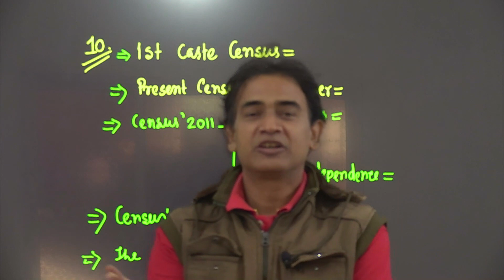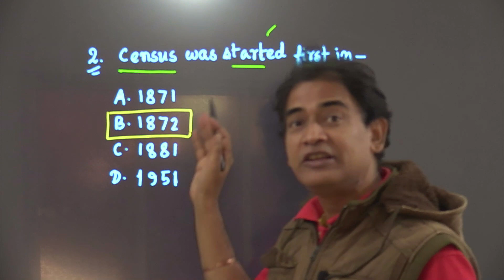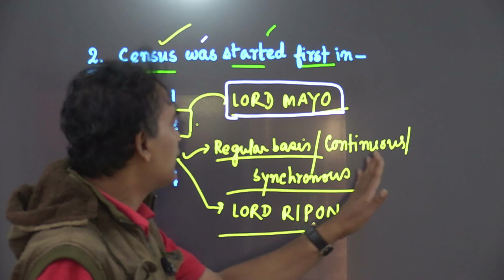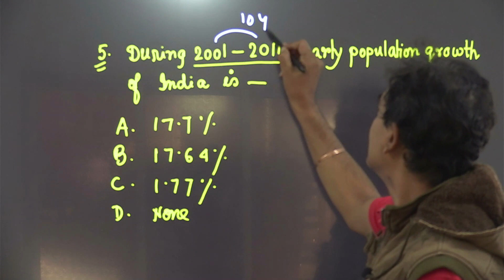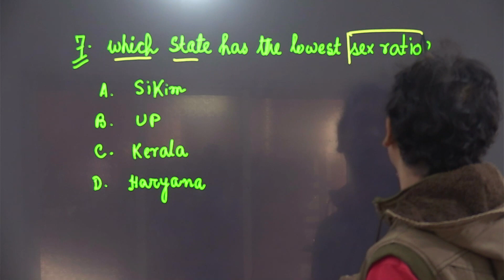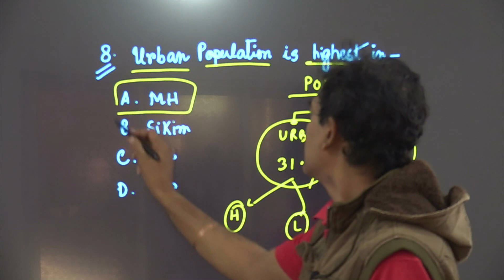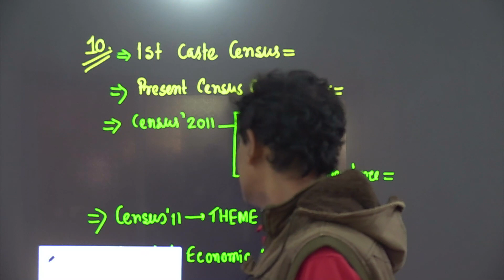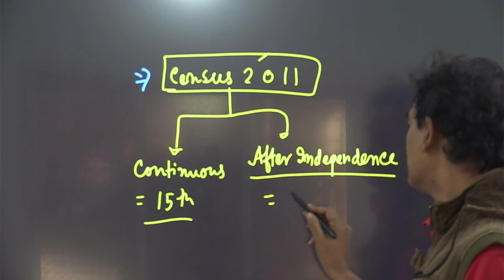CENSUS 2011 SSC CGL 2022 CHSL 2022 WBCS 22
SmartClassDotCom is dedicated to provide the best education in the field of academic and unacademic sectors. Government service is lucrative to the job aspirants. So SmartClassDotCom  has come forward to lay a comprehensive and strong study foundation for the exam. Our videos and live sessions will cover school courses and competitive curriculum like Math and Reasoning, English ,GK and Current Affairs , Science and Social Studies for various Government service exams.

@smart class dot com